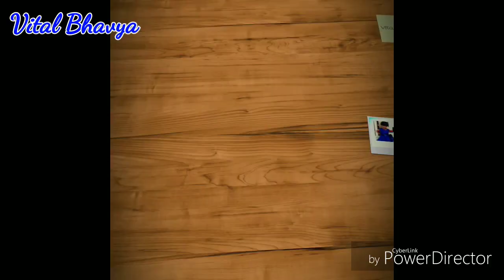Nest Making For Kids DIY by Bhavya / two ways to make easy bird nest making for kids school project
Nest making
DIY
diy
How to make nest
Creative Idea for kid
Two ways to make nest
Artificial nest
Decorative nest

Do creative and interesting projects for your kid and let them Happy and learn new things

Two types of nest we can make.
Required things are
1) Bamboo basket/ or ready empty nest
2)gum
3) coconut waste fibres
4) two sparrow
5) few thermocol balls
6)some leaf and small flowers optional

                 Easy DIY for kids by kid is having fun and learn creative and learn new names.

Hope u enjoyed and watched this upload till the end if you like, click on thumps up comment share. plzzz subscribe my channel. n click on bell for new video's notification.. 💓 your one click means a lot for me.